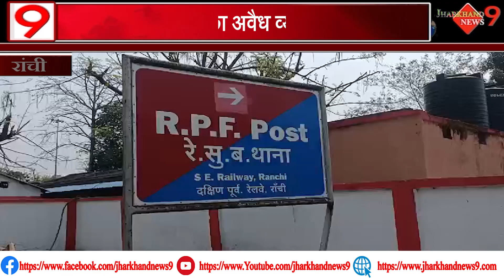होली से पहले शराब के अवैध व्यापार का खेल शुरू, हटिया रेलवे स्टेशन से 73 बोतलों के साथ 2 गिरफ्तार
धन्यवाद।